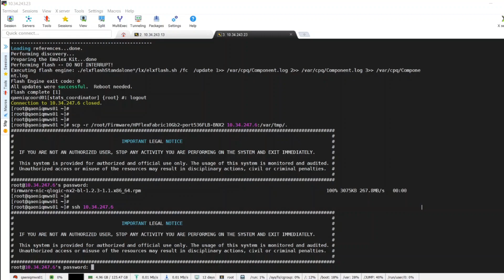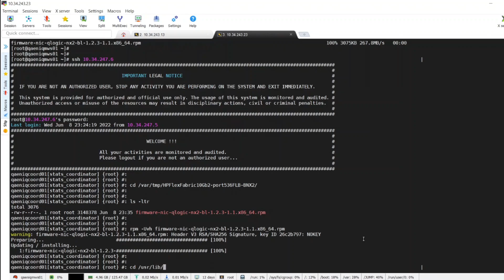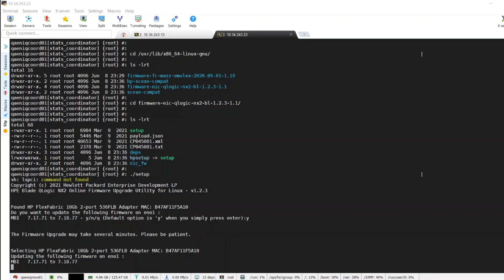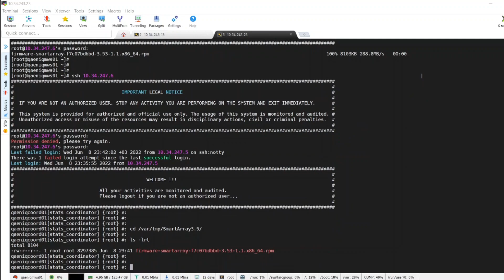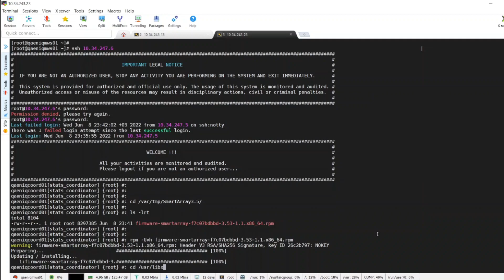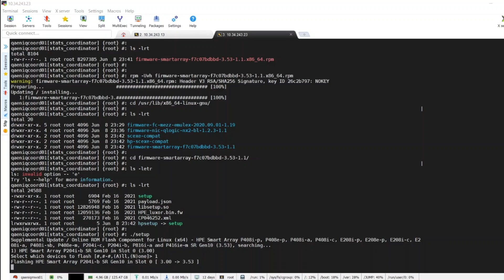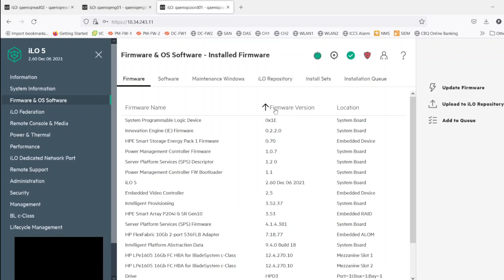HPE Blade servers Firmware Upgrade using RPM File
HPE Blade or Rack Server Firmware Upgrade.
Smart Array, HBA and QLogic 10GE firmware Upgrade